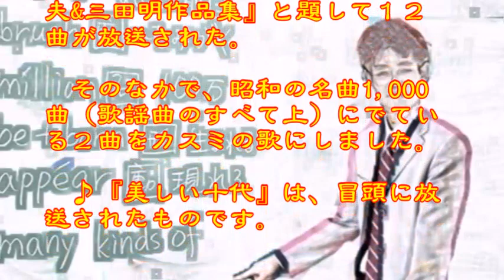♪『美しい十代』日本の歌・心の歌 Japanese Songs old & new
日本の歌・心の歌　♪『美しい十代』 “Beautiful teens”
Words & Music作詞：宮川哲夫　作曲：吉田　正

１１月２日NHK深夜便の「にっぽんの歌こころの歌」で『舟木一夫&三田明作品集』と題して１２曲が放送された。そのなかで、昭和の名曲1,000曲（歌謡曲のすべて上）にでている２曲をカスミの歌にしました。♪『美しい十代』は、冒頭に放送されたものです。